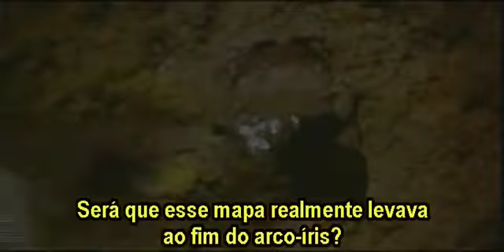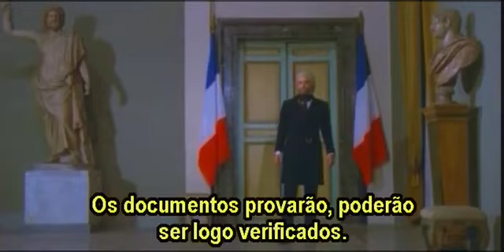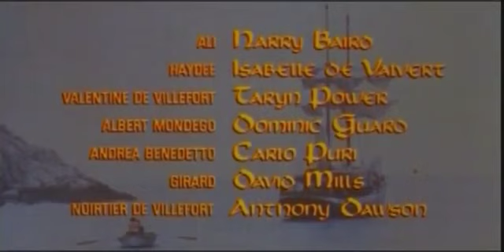O Conde de Monte Cristo (1975), com Richard Chamberlain, filme completo e legendado em português